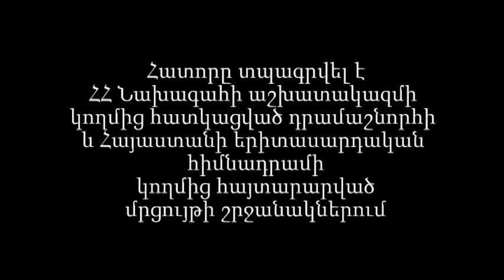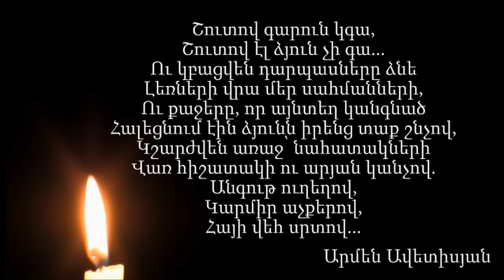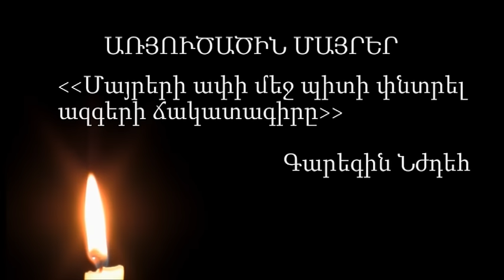Ապրելու բանաձև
Գոհար Մարտիկյանի Ապրելու բանաձև մատենաշարի 10-րդ հատորը նվիրվում է ապրիլյան քառօրյա պատերազմում անմահացած հերոսներին: Սույն հատորը տպագրվել է ՀՀ Նախագահի աշխատակազմի կողմից հատկացված դրամաշնորհի և Հայաստանի երիտասարդական հիմնադրամի կողմից հայտարարված մրցույթի շրջանակներում